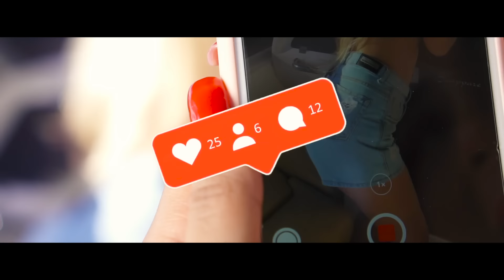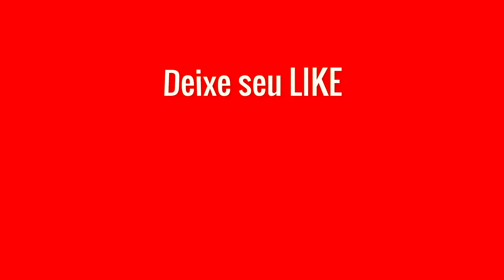MC Leozin - Superou de Vez (Official Video Clip) Prod. Vitin do MT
Produção : Vitin do MT
Filmagem : Plistoffer
Edição : Plistoffer
Direção : Plistoffer
Fotografias: Guetto

Modelo: @aeduardamansur